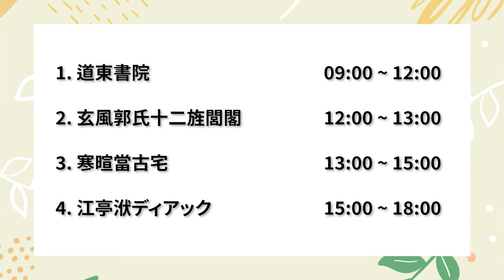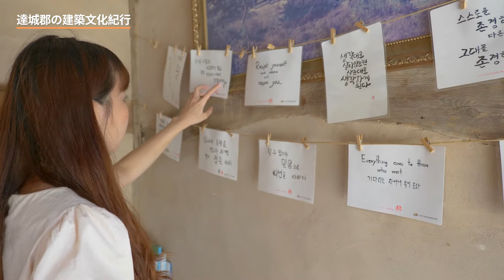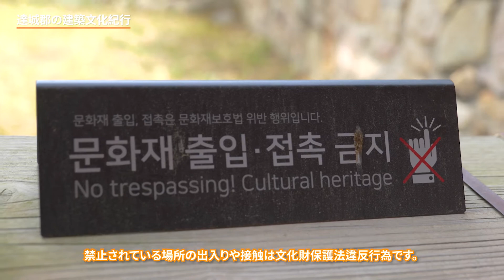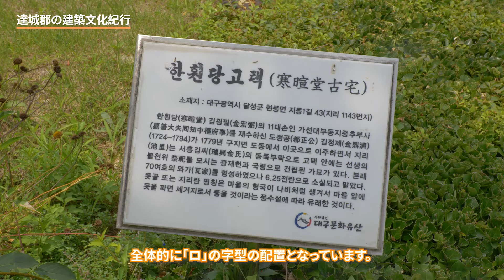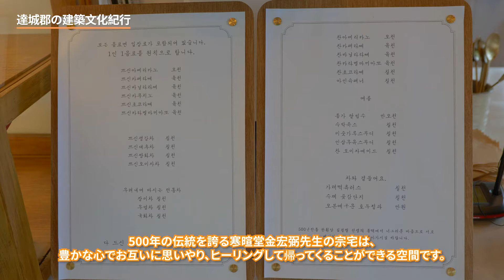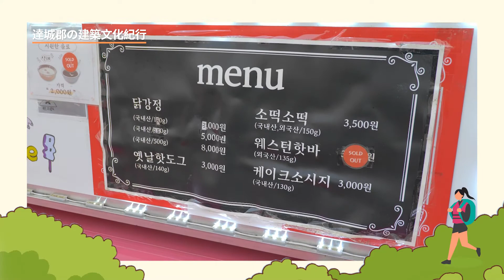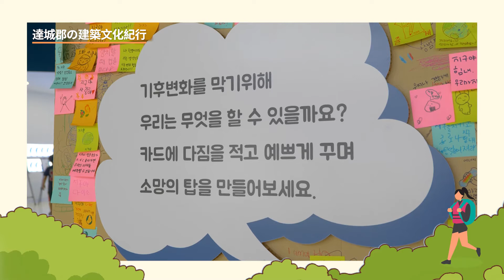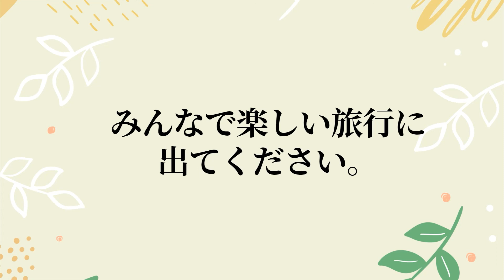달성군의 건축문화 기행 [達城郡の建築文化紀行]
▶ディアークは川と水,自然をモチーフに完成した建築物であり、芸術作品である。ユネスコ世界遺産 道東書院で 朝鮮時代に造られた書院建築の白眉を見ることができます。
1963年に講堂と祠堂, そして塀が宝物第350号に指定され、2007年には書院全域が史跡 第488号に 指定された。

○ 道東書院は朝鮮時代の5賢の首長と言わる 寒喧堂·金宏弼先生を奉っている。簡潔で素朴な美しい土塀や 樹齢約400年の銀杏の木も必見である. 山地形の配置形態で、進入空間、 講学空間、 祭祀空間に分かれており、その他に神道碑、 遺物展示館、 典祀庁などがある.  進入空間には外三門、楼閣、水月楼、講学空間内には講堂の中正堂、 東斎の居仁斎、 西斎の居義斎、 蔵板閣などがあり, 祭祀空間には祠堂がある。

○ 玄風郭氏十二旌閭閣は 朝鮮時代の宣祖から英祖まで、率礼村の郭氏一族に与えられた10の旌閭(忠臣·孝子·烈女などを出した村に 旌門を建たてて表彰すること) と2の碑閣を英祖の時に一ヵ所に集めた建物である。 一門三綱を始めとした十二旌閭は全国でも珍しく、民俗史的な遺産である。

 ○ 寒喧堂古宅は南部地方 住居形態を示す達城地或 朝鮮時代の兩班住宅で、母屋の平面構成は他の域ではなかなか見られない二重の 形をしています。‎1779年に寒喧堂の11代目の子孫が移り住んでいた. ‎現在はカフェや宿泊施設のオフィスとして使用されています。

 ○ 江亭高霊堰は 4大河川の中で 最大規模であり、川周辺の 景観に恵まれ葦、湿地、夕焼けの美しさは群を抜いている。THE ARCは世界的建築家が設計した 4大河川の代表的な水文化館である。 周辺には洛東江沿いのサイクリングロード など、 併せて楽しめる観光スポットもある。ディアークの建築コンセプトは 穏やかな 水の上に石を弾いて作る水切りかご、水面に飛び上がる魚、韓国の伝統陶磁器である混ぜ鉢だ。